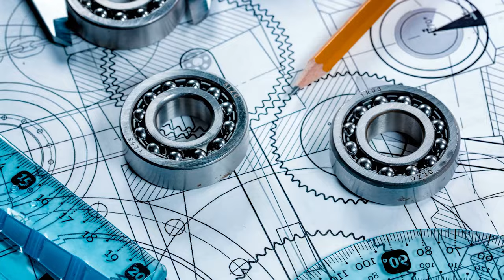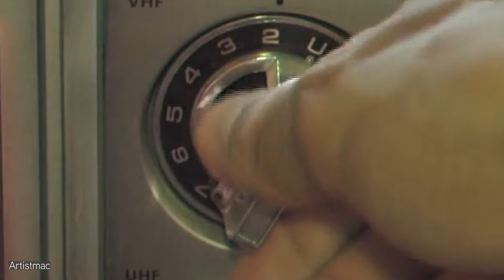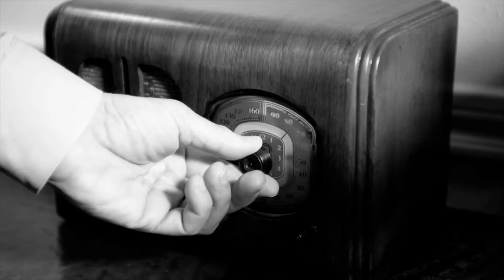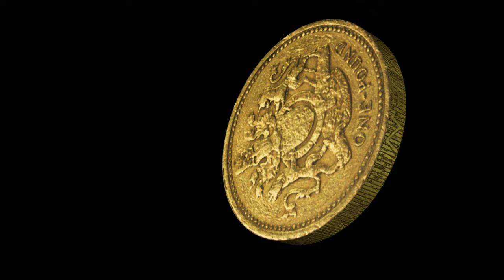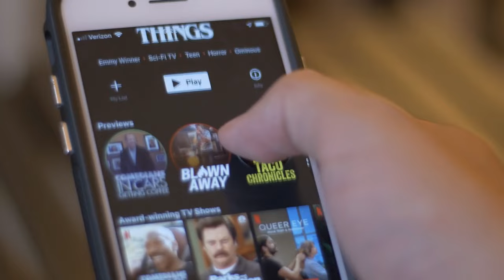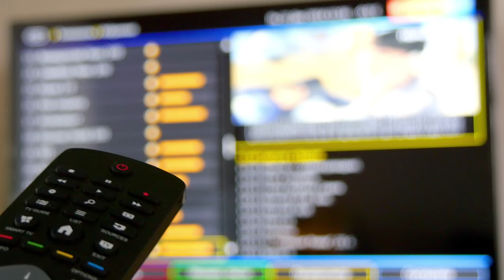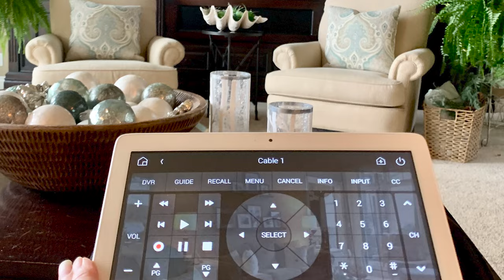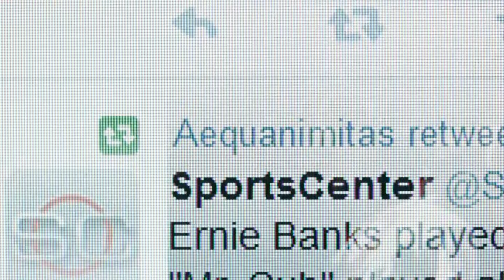TV Viewing Now VS Then: Rabbit Ears to Streaming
How we watch TV has come a long way since television's early days. Remember adjusting the antenna to get a signal? Or changing the channel by hand?
Or channels going off the air, leaving only a test pattern showing on the TV screen? Today we have streaming services, unlimited channels on cable and hi-def HD television sets. We've gone from VCRs to PVRs and from Blockbuster to Netflix. Forget about waiting for your favorite show to come on network TV, today it's all about binge watching full seasons on-demand. When it comes to watching TV, it sure is a much better viewing experience now than it was back then.

⏰ TIMESTAMPS:
0:00 How Watching TV Has Changed Over The Decades!
0:08 From Radio to TV
1:55 TV Sets
3:46 TV Programming
6:40 From VCR to Streaming
8:23 The Big Three Networks
9:57 Broadcast Systems
12:19 The Future of TV
13:44 Odds and Ends